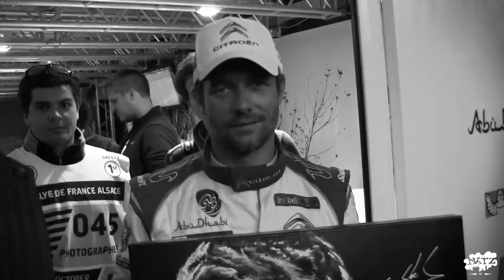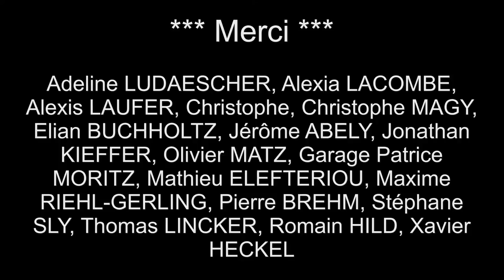WELCOME TO MATZ ART, Jean-Christophe MATZ ARTISTE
BIENVENUE !
Cette présentation rapide vous donnera un aperçu d'une partie de mes aventures, quelques rencontres de stars, un peu d'action mais surtout une part de rêve :)
Merci à tous ceux qui m'aident dans ma démarche,

Jean-Christophe MATZ